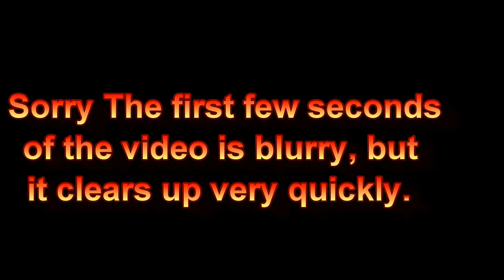K12 Cava Online Public School Kindergarden Review Week 6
K12.com
Cava California Virtual Academy
Kindergarden (K)